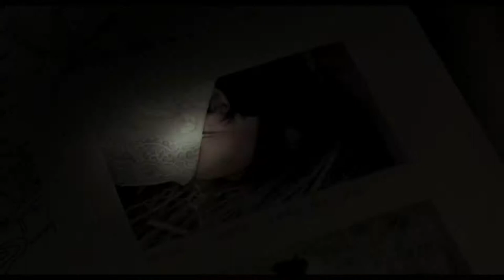Memories of Murder - Trailer (2003)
The official trailer for the South Korean move "Memories of Murder"

"In a small Korean province in 1986, two detectives struggle with the case of multiple young women being found raped and murdered by an unknown culprit."

Director: Bong Joon Ho
Writers: Bong Joon Ho, Kwang-rim Kim
Stars: Song Kang-Ho, Kim Sang-kyung, Roe-ha Kim
Genre: Action, Crime, Drama